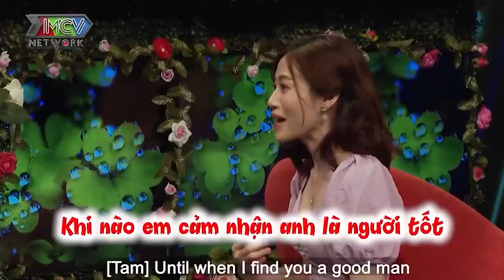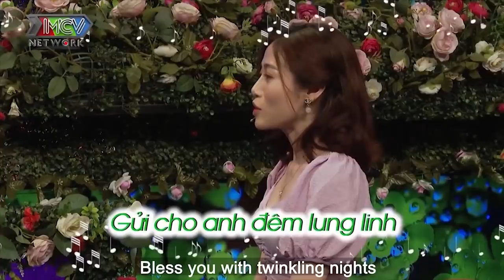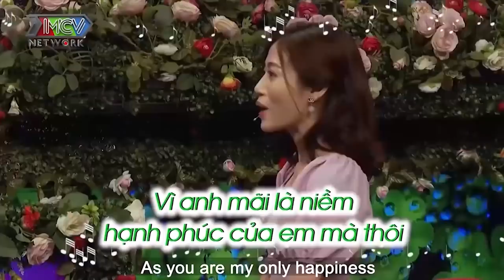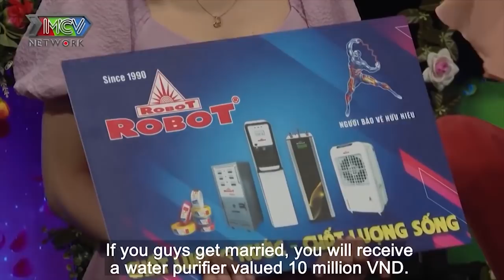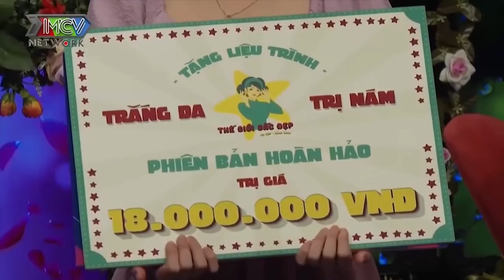Hotgirl Kiên Giang tim rụng rời được SOÁI CA CHỨNG KHOÁN vừa gặp đã thả thính GIỮ QUỸ ĐEN cho anh